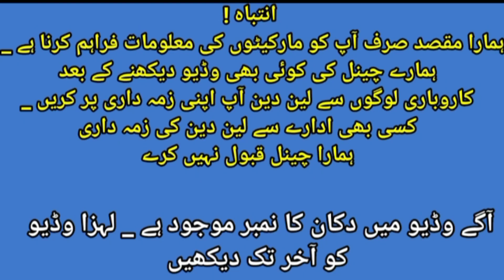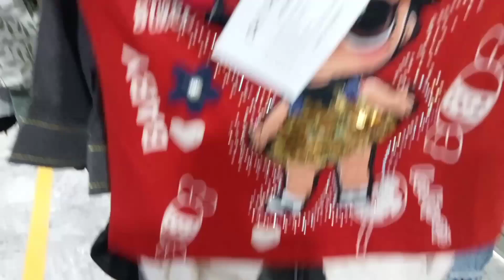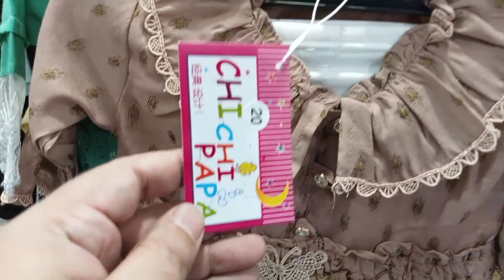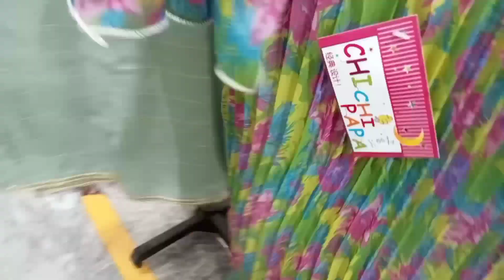Baby Baba Garments Wholesale Shop in Karachi | Baby Baba Suits | Life With MZ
Baby Baba Garments Wholesale Shop in Karachi | Baby Baba Suits

WN Fashion
Aisha Manzil Azizabad Mukka Chowk Karachi

اپنے کاروبار یا دکان کی فری میں پروموشن کروانے کے لیے ہمارے فیس بک پیج ( Life With MZ) پر میسج کریں شکریہ

انتباہ !
ہمارا مقصد صرف آپ کو مارکیٹوں کی معلومات فراہم کرنا ہے، ہمارے چینل کی کوئی بھی وڈیو دیکھنے کے بعد کاروباری لوگوں سے لین دین آپ خود سوچ سمجھ کر اپنی زمہ داری پر  کریں ۔کسی بھی ادارے سے لین دین یا نقصان کی  زمہ داری ہمارا چینل قبول نہیں کرے گا شکریہ